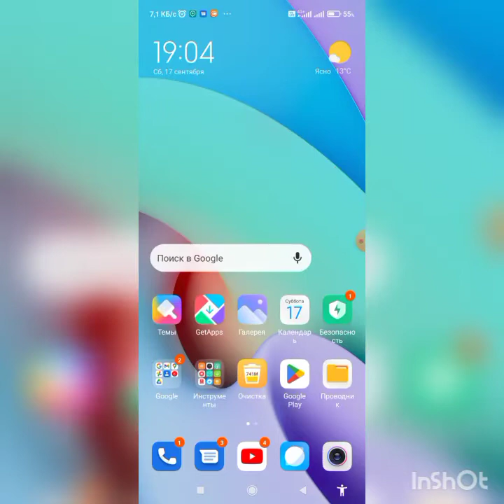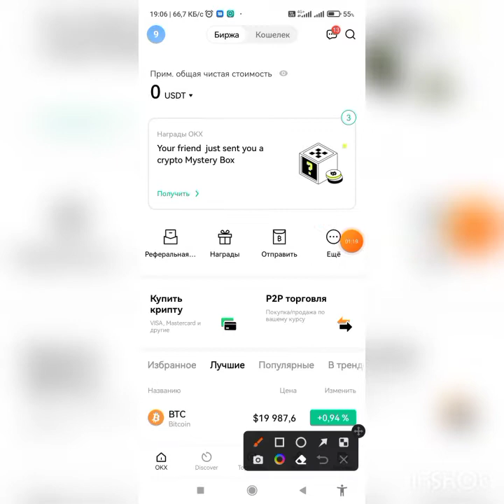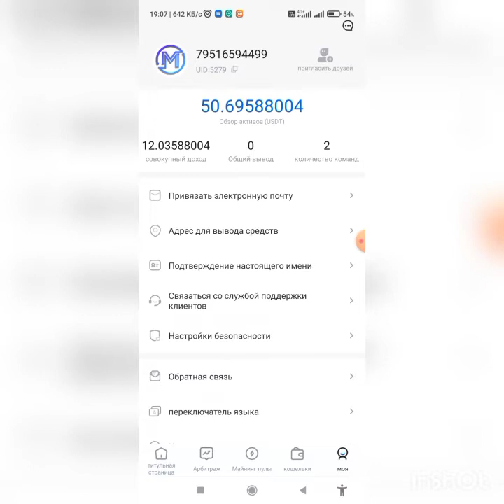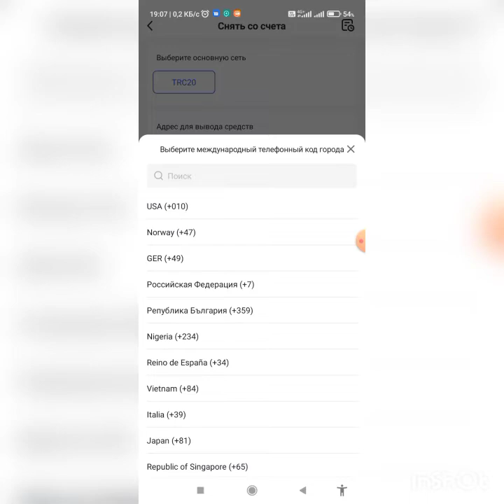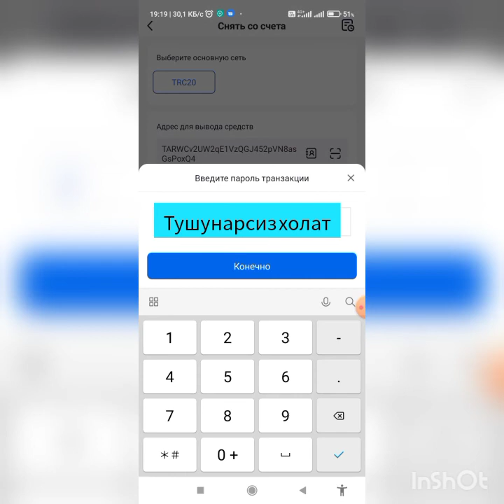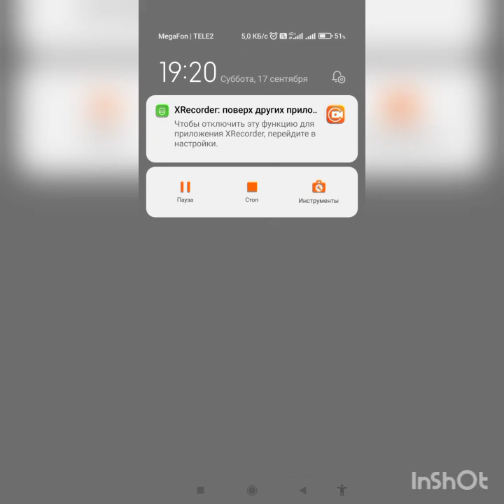Metago Platformasidan pul yechib olish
Metagodan ruyxatdan ötish uchun ssilka.
35 $ hisobni toldiring va xoziroq foyda olishni boshlang